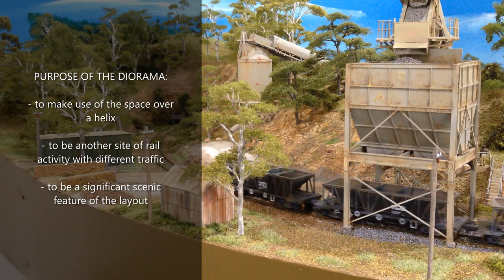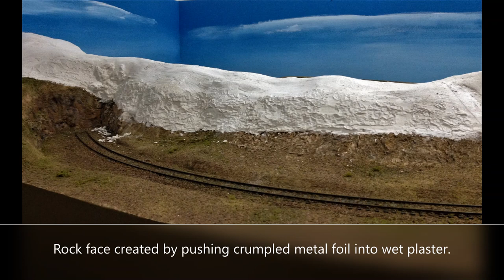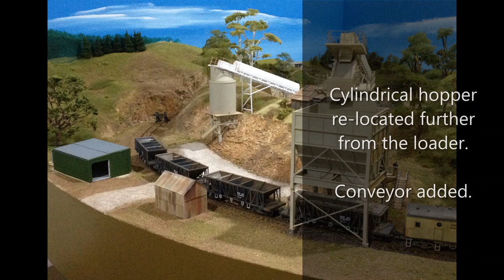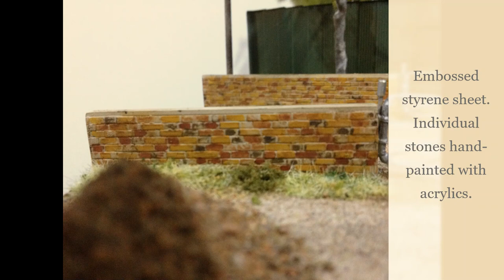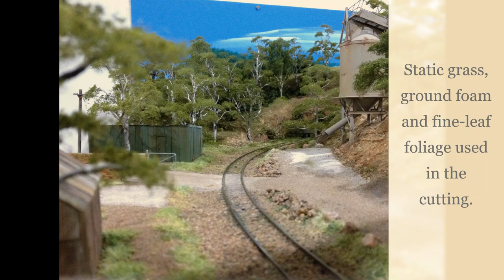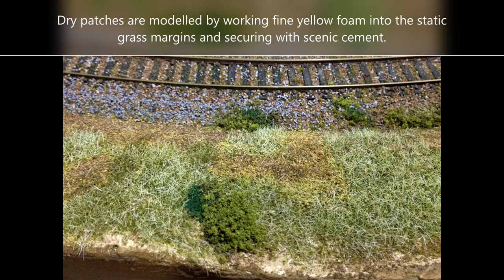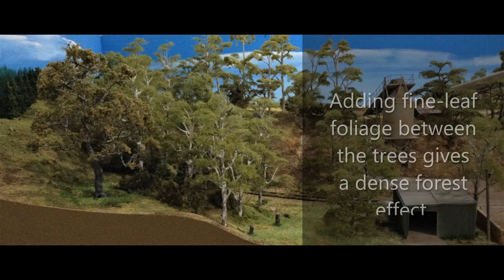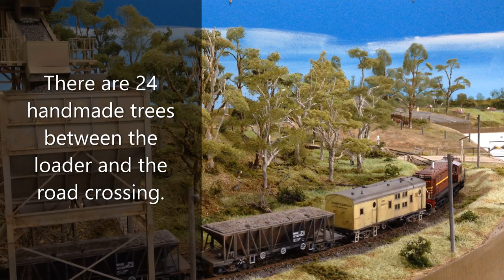A quarry diorama on top of a helix: construction and detailing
Ever been in a quandary about what kind of industry to model on a branch or spur line? While I was considering what to model atop my layout’s helix, I came across a photo of the Martins Creek Quarry loader. It became the inspiration and guide for the development of the diorama outlined in this video. I scratch-built the structures from plans that I scaled from the prototype photo. The diorama also includes sixty-one trees that I made using the wire-armature method.